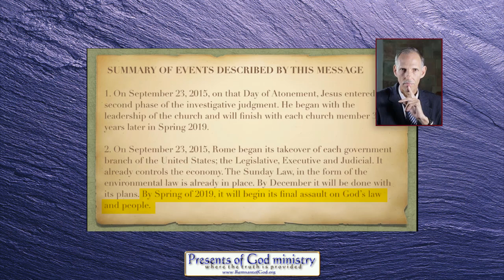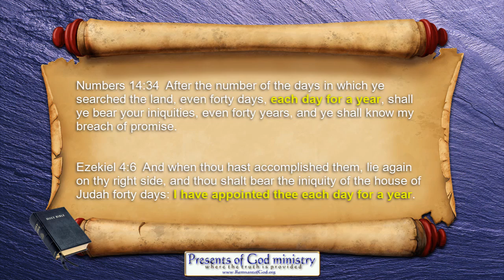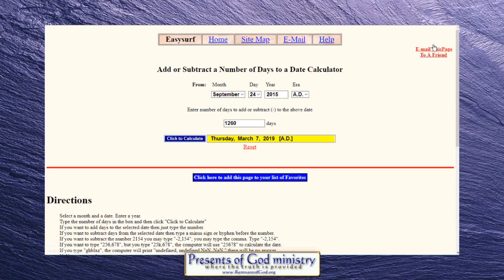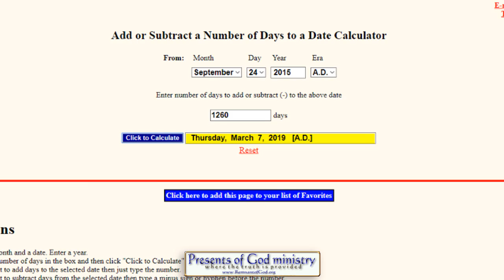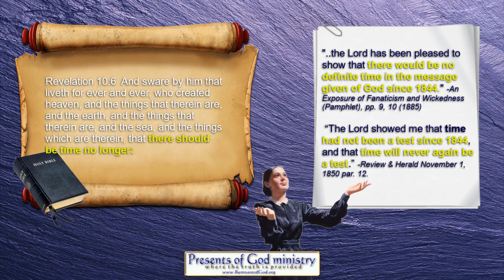SDA Pastor David Gates False Prophet - his DATED prophecy FAILED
I don't like making videos like this, but I must warn the people who trust these men. (See Ephesians 5:11) (See Video SDA False Prophets

To keep the video short, it is mostly directed to students of prophecy who already understand biblical and prophetic jurisprudence. David Gates predicted an event, and as I warned last December, it will NOT be fulfilled.

If you need to do extra study on the 1260 years that David Gates was moved to twist out of context to help Rome's position in the church today, see this quick study ...

For even more info on how Rome uses the 1260 "day" twist to confuse the people, see this widely accepted Jesuit invented false prophecy ...

All links to prophetic and historic info mentioned in this video are listed in my poGm blog entry